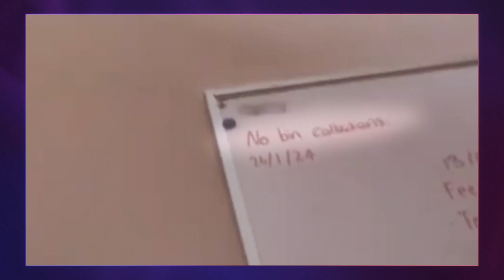NATIONAL RACING PREVIEW | Get On Extra | Saturday Racing Tips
Welcome to Get On Extra, where you’ll get your weekly racing fix every Friday with Matty Hill, Brent Zarafa, Lizzie Jelfs and Sportsbet’s finest Simon Marshall.

The team give their thoughts on this weekends racing from to Moonee Valley, Randwick & Eagle Farm trying to find some value on track and have a bit of a laugh while they’re at it.